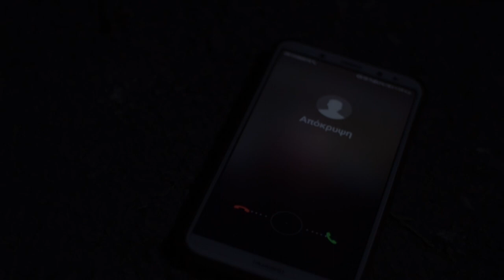Πρόσκληση | Prosklisi | Invitation - Official Trailer 3ου Επεισοδίου English Subtitles (14/09/2020)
Περίληψη 3ου Επεισοδίου:
Οι δύο αστυνομικοί (Μάκης και Κατερίνα) βρίσκονται στο τμήμα και ανακρίνουν τον επιχειρηματία Δημήτρη Δρακόπουλο προσπαθώντας να του αποσπάσουν όσες περισσότερες πληροφορίες μπορούν! Εκείνος ανασύρει μνήμες του παρελθόντος με τους δύσκολες ώρες που πέρασε στην Αυστραλία η μικρή του κόρη, γεγονός που στάθηκε η αφορμή για να γνωρίσει και ο τους τον καθηγητή Κέρμαν! Παράλληλα, η ομάδα εξερεύνησης μεταφυσικών φαινομένων (Σ.Κ.Ι.Α.) βρίσκεται σ’ ένα πολυτελές εστιατόριο και γιορτάζει μια ακόμα επαγγελματική τους επιτυχία. Και καθώς οι εξελίξεις τρέχουν, η αστυνομία καταφέρνει να εντοπίσει το κινητό του γιατρού Κέρμαν σ’ ένα εγκαταλελειμμένο εργοστάσιο, στο οποίο αποφασίζει να εισβάλλει για να βρει χρήσιμα στοιχεία για την υπόθεση!
Άραγε οι ανακρίσεις θα φέρουν τους δύο αστυνομικούς ένα βήμα πιο κοντά στην αλήθεια ή θα ανασύρουν στην επιφάνεια περισσότερα ερωτηματικά;;;

Διανομή:
Βύρων Κολάσης, Μαρίνα Μπασέτα, Βασίλης Ασημάκης, Σίμος Δρακόπουλος, Εύα Αλεξανδροπούλου, Γλυκερία Παπαδοπούλου, Μανώλης Σκιαδάς, Πάνος Μπόρας, Αλεξάνδρα Τσολακίδου, Δημήτρης Νέζης, Νικόλας Μουρελάτος, Μάρθα Μουτσάκη, Cate Capaso και η μικρή Ειρήνη Βέλλιου

Συμμετέχουν: Χριστίνα Πάγκαλη, Φώτης Σκορπιδέας

Συντελεστές:
Σενάριο – Σκηνοθεσία: Νεκτάριος Χατζαντώνης
Επιμέλεια Σεναρίου: Βασιλική Ανδρεανίδου
Βοηθός Σκηνοθέτη: Γιώργος Μουζάκης, Emmanuel
Διεύθυνση Φωτογραφίας: Νίκος Χαντζέας, Χάρης Ζήσης, Emmanuel Mankidis
Μοντάζ: Χάρης Ζήσης
Ηχοληψία: Χριστόφορος Αναστασιάδης
Μουσική Επιμέλεια: Παντελής Πέτρου
Ενδυματολόγος: Καλλιόπη Παπακώστα
Script: Αφροδίτη - Μαρία Μπάρλα
Make Up Artist & Hair Stylist: Μαρία Λιμογιάννη - Εύα Λάλου
Φωτογράφος Σκηνής: Μαριάννα Διακομανώλη
Επικοινωνία – Δημόσιες Σχέσεις: Αθανάσιος Μακρής